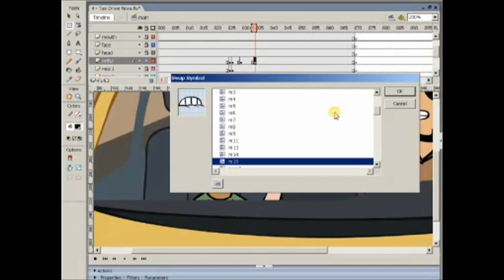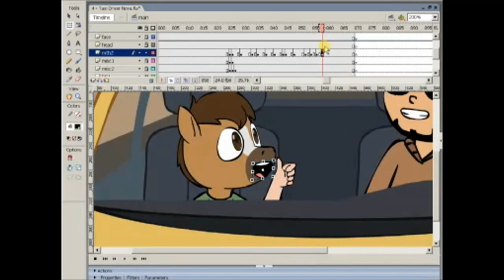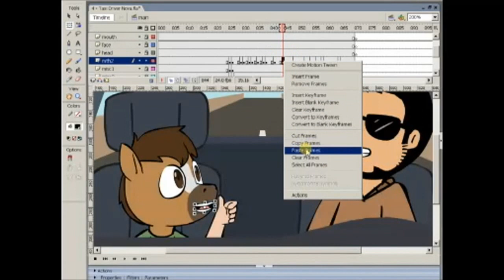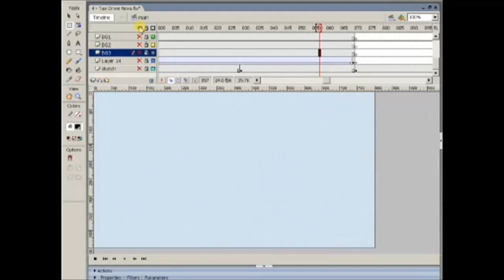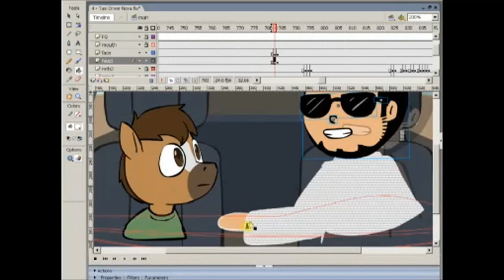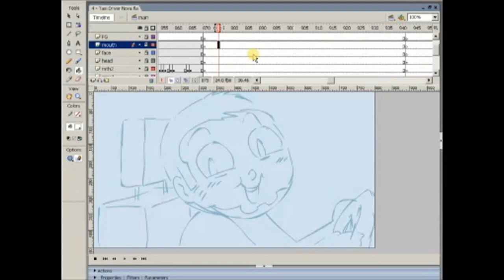BtS - Taxi Driver Nova (Pt.3)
Lip synching is just so exciting.

Tool: Wacom Bamboo Tablet
Program: Macromedia Flash 8